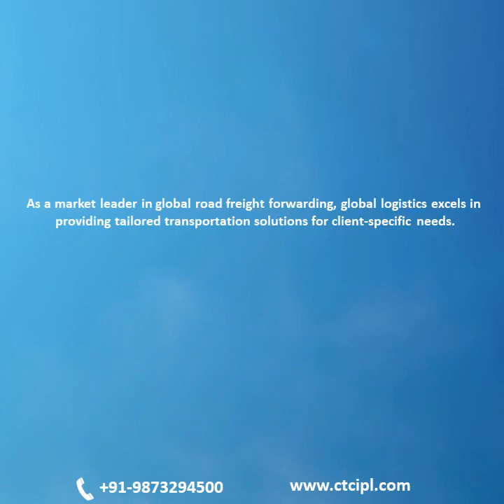Commercial Transport Company (CTC) | Introduction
CTC provides daily parcel service Delhi-Kolkata-Delhi
Truck, Trailer & Container, etc. available for all locations at all times.
Specialize in 10 wheels Taurus Truck between Delhi and Kolkata.
Commercial Transport Company aims at offering outstanding incredible transport services to its clients so that to provide them with the utmost satisfaction. We believe in building relationships rather than just money. We value our clients and treat them with complete integrity with a dedication to our work.
Our mission is to stand an organization with tremendous strength by showcasing our skills and services.